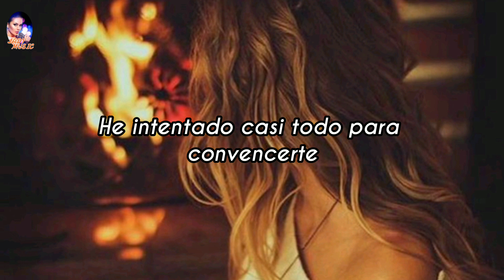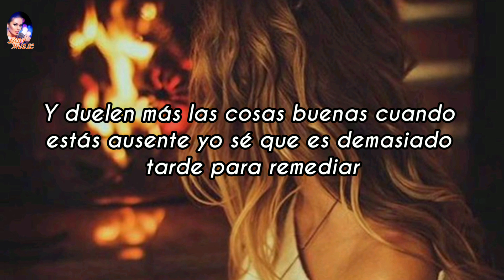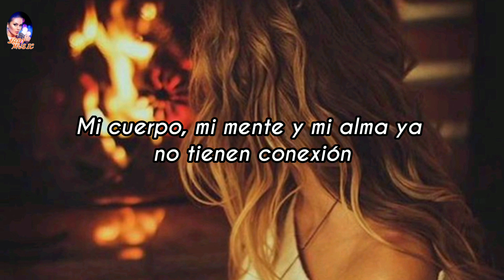Lo Dejaria Todo - Cnco [Letra y Música]